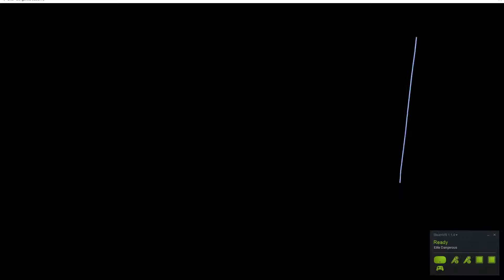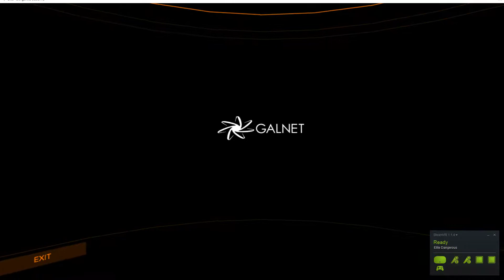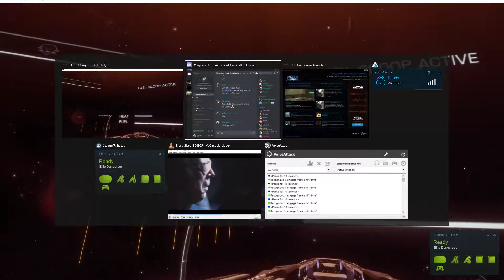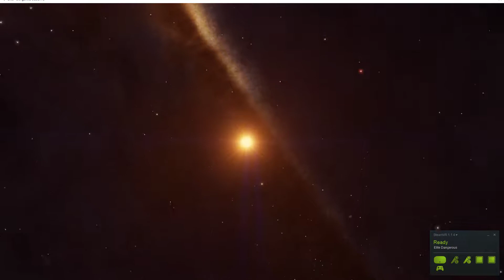Elite Dangerous - Inf to the Black - Part 27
After the Krait fiasco. Inf returns to exploration, but this time in the FC and using the new chapter 4 exploration tools. This time around we discover some singing triangles and metallic crystals in a La grange cloud.